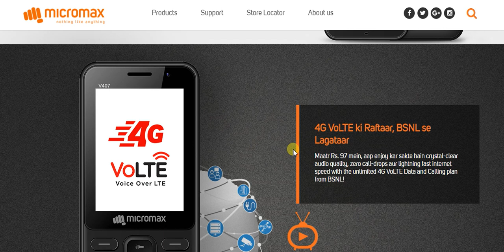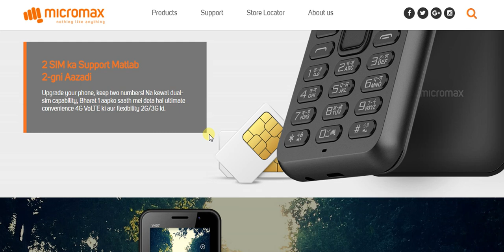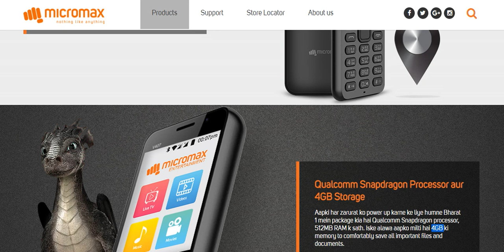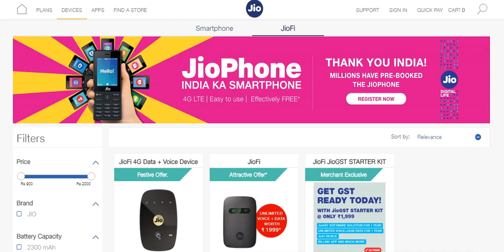Micromax Bharat-1 a Rs. 2,200 Jio Phone Rival With Unlimited Data & Calls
BSNL and Micromax have joined hands to launch Bharat-1, a 4G feature phone that will take on Jio Phone as well as the recently unveiled Karbonn A40 Indian Android smartphone launched in partnership with Airtel. Priced at Rs. 2,200, the new Bharat-1 will come with "unlimited" voice calls and "unlimited" high-speed data at Rs. 97 tariff from BSNL. The new BSNL-promoted Bharat-1, which is being called the 'Desh ka 4G phone', will become available for purchase from Friday, October 20 via retail stores.

A standard feature phone on the outside, the Micromax Bharat-1 packs a Qualcomm Snapdragon chipset with provision for 4G VoLTE. On the back of the phone of the phone is a 2-megapixel camera, and a VGA shooter in front. It is powered by a 2000mAh battery. The dual-SIM handset supports 22 local languages and provides buyers access to 100 live TV channels, and Micromax co-founder Rahul Sharma said there will be tons of songs and videos as well. At Rs. 97 tariff plan, you can do everything on this phone